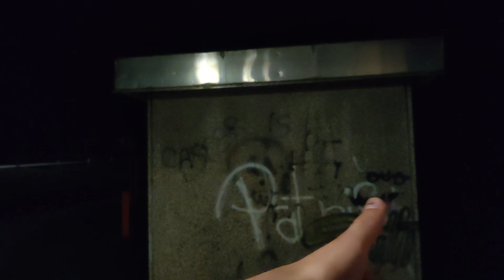out of context